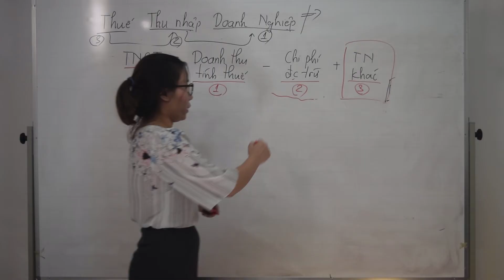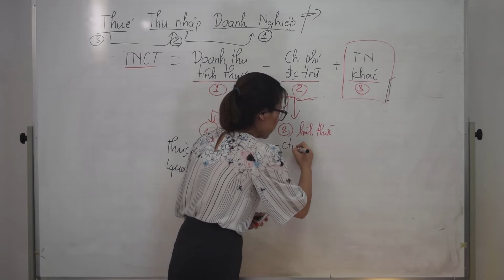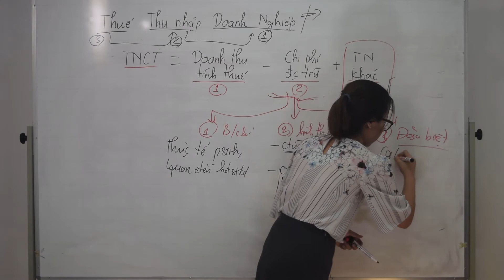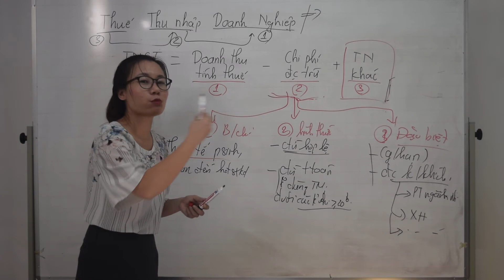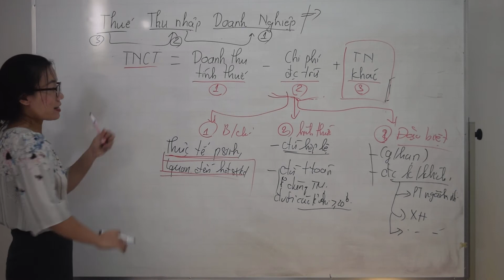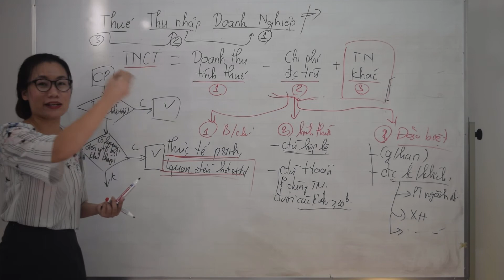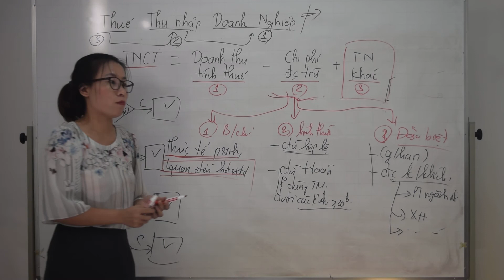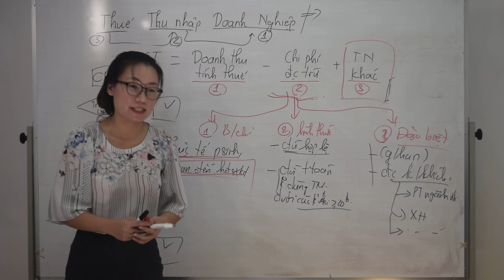[Thuế TNDN ] Nguyên tắc xác định chi phí được trừ khi tính thuế TNDN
chính là website luyện thi các chứng chỉ kế toán đầu tiên tại Việt Nam nhằm giúp thí sinh tập dượt và quen với thi cử, giảm thiểu áp lực do phải ôn luyện quá nhiều với mọi hình thức.
- Tiện lợi và thân thiện cho những người quá bận rộn để ôn thi ⏰
- Hệ thống đề câu hỏi đồ sộ sát với thực tế, thí sinh sẽ dễ dàng làm quen với đề thi thực tế 📚
- Kết quả trả về sẽ cho bạn biết mình đang yếu ở phần nào! 📖
- E-Learning chất lượng 🏅
- Chi phí không thể hợp lý hơn 💰
Link tải Gonnapass app từ App Store:

Hiện tại ứng dụng chỉ hỗ trợ các thiết bị iOS và phiên bản dành cho các dòng máy Android sẽ ra mắt trong thời gian tới.

Để đảm bảo chất lượng, phần luyện tập tự luận và thi thử chỉ có thể thực hiện trên website

Công ty TNHH Gonnapass

Tầng 6, toà nhà Việt á, số 9 Duy Tân, Phường Dịch Vọng Hậu, Quận Cầu Giấy, Hà Nội